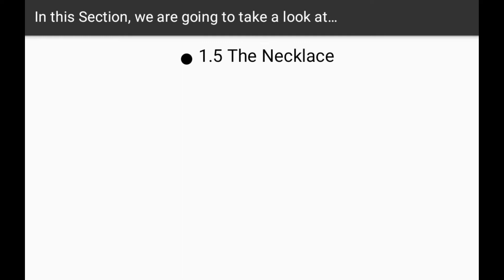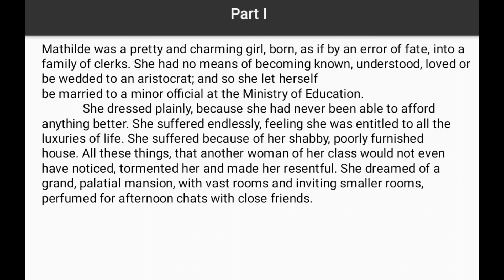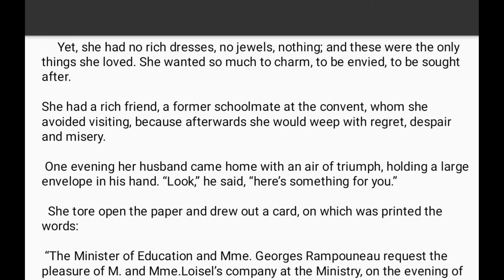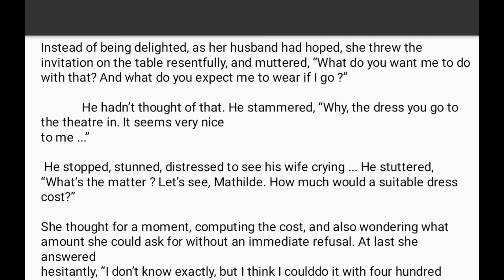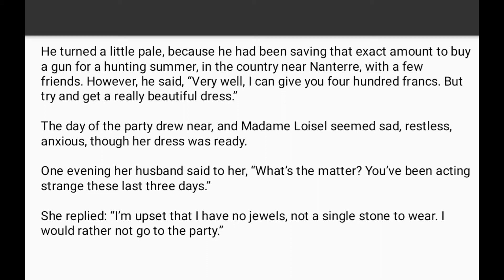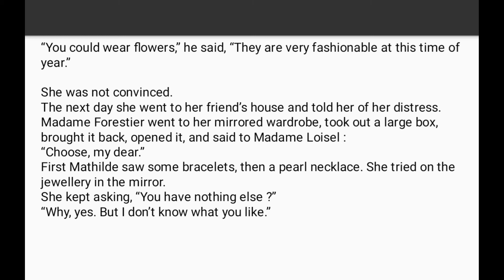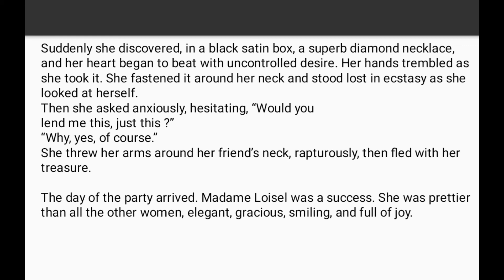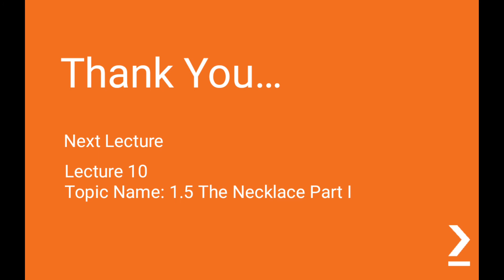Renuka Highschool class 9 English chap 5 Lecture 10 Mahajan R B